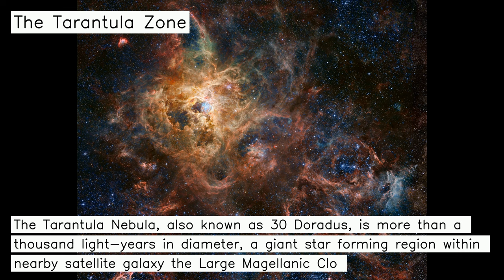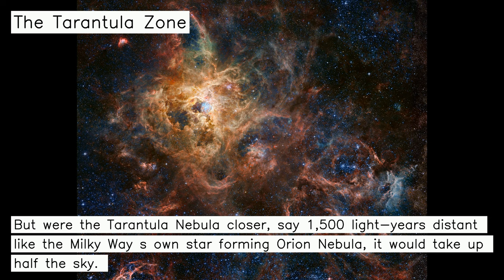The Tarantula Zone - 03-09-2024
🚀 The Tarantula Zone: The Tarantula Nebula, also known as 30 Doradus, is more than a thousand light-years in diameter, a giant star forming region within nearby satellite galaxy the Large Magellanic Cloud. About 180 thousand light-years away, it's the largest, most violent star forming region known in the whole Local Group of galaxies. The cosmic arachnid sprawls across this magnificent view, an assembly of image data from large space- and ground-based telescopes. Within the Tarantula (NGC 2070), intense radiation, stellar winds, and supernova shocks from the central young cluster of massive stars cataloged as R136 energize the nebular glow and shape the spidery filaments. Around the Tarantula are other star forming regions with young star clusters, filaments, and blown-out bubble-shaped clouds. In fact, the frame includes the site of the closest supernova in modern times, SN 1987A, at lower right. The rich field of view spans about 2 degrees or 4 full moons in the southern constellation Dorado. But were the Tarantula Nebula closer, say 1,500 light-years distant like the Milky Way's own star forming Orion Nebula, it would take up half the sky.
Title:  Aria Of The Sun (feat Andrea Krux)
Author: Rafael Krux
🪐 This picture has been taken by NASA.